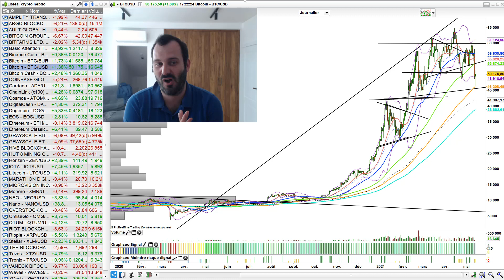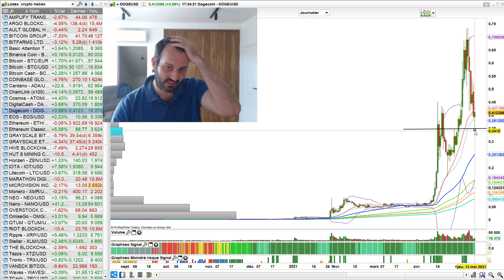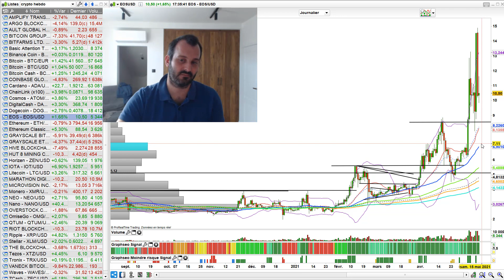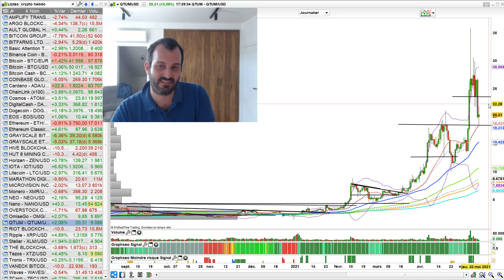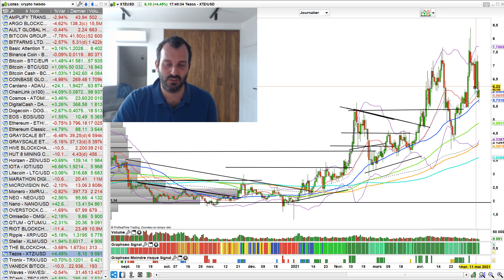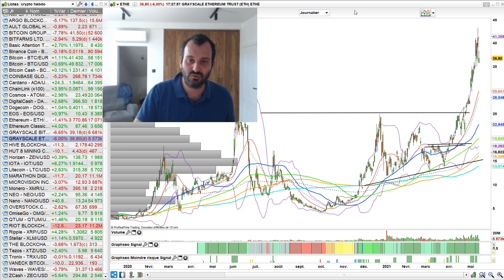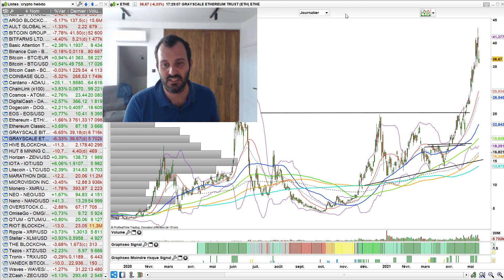Analyse Bitcoin : Elon Musk l'embrouille, ponzi, arnaques et niveaux clés (BTC, ETH et Altcoins)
Qu'en pensez-vous ? Allez plus loin en cliquant sur PLUS

📕 Mon livre

à propos de Julien FLOT